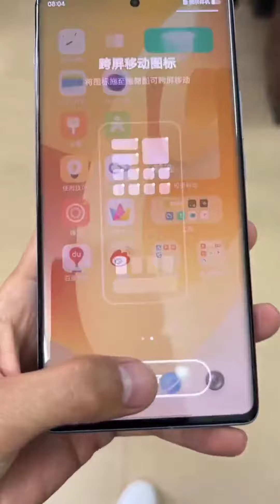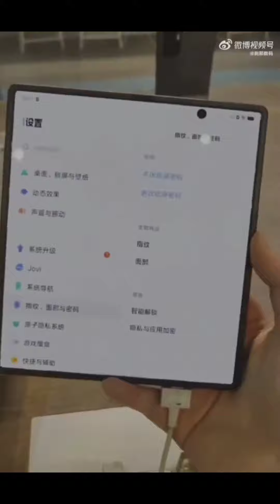Vivo X Fold hands on & First look | Vivo X Note First look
Vivo X Fold hands on image leaks ahead of launch.

• Main display
- 8" OLED  display
- 2K resolution
- 120Hz refresh rate

• Outer display
- 6.53" FHD+ display
- 120Hz refresh rate

• 50MP OIS primary
• 48MP ultra-wide lens
• 12MP portrait lens
• 5MP periscope lens (OIS)
- 5X optical zoom
- 60X digital zoom

- 4600mAh battery
- 66W wired fast charging
- 50W wireless charging
- Dual 3D Ultrasonic In-display fingerprint